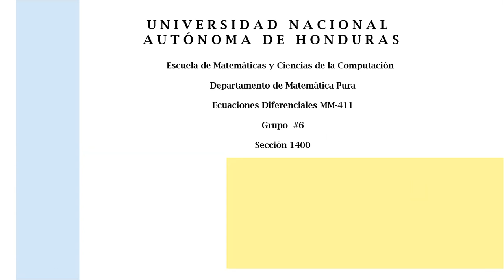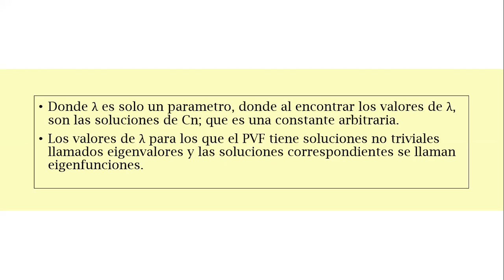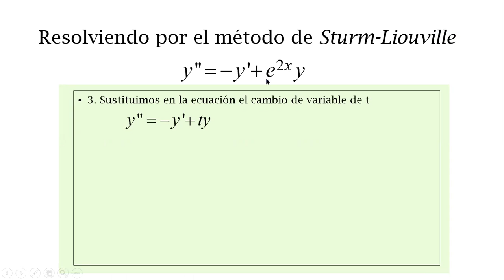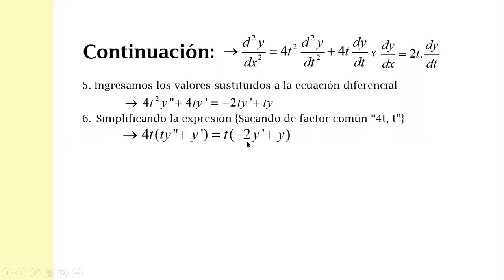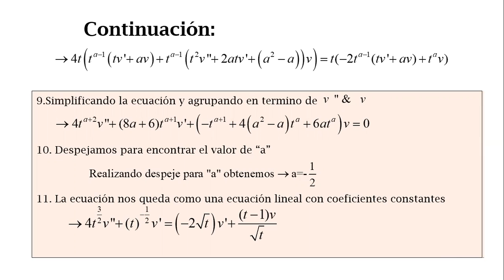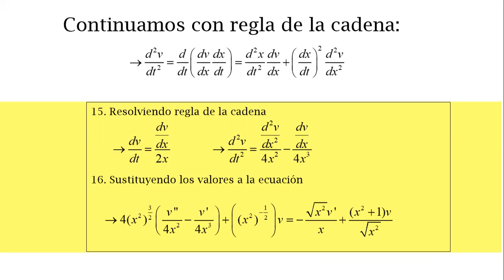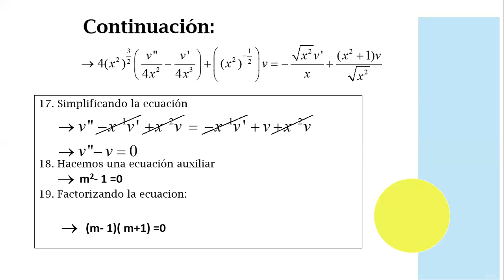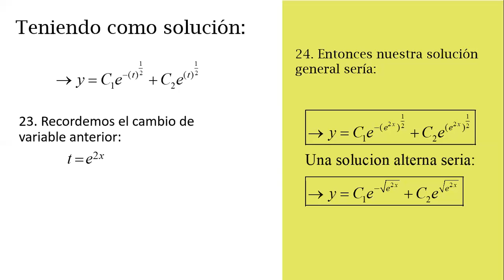Resolviendo y''= -y' + e^(2x)y mediante el método de Sturm-Liouville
UNAH
MM-411  Ecuaciones Diferenciales     Sección: 1400
Lic. David Fernando Mendez
Integrantes:
-Alfonso Jose Pineda
-Jennifer Estefania Mendoza
-Julio Elias Maradiaga
-Katerinne Vanessa Urbina
-María Fernanda López